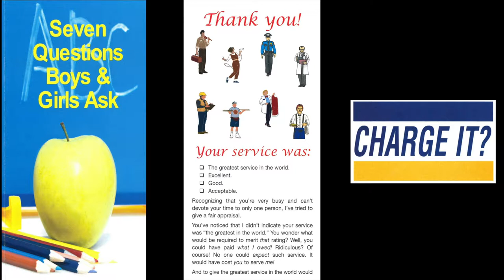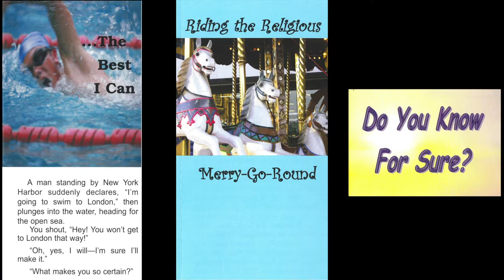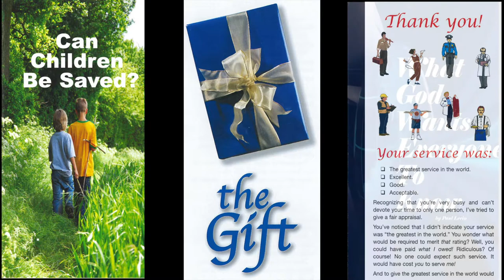Tract & Truth Tuesday (Ps. 19:1)